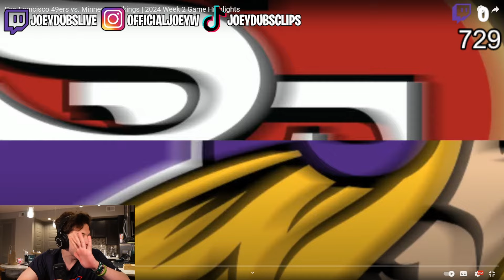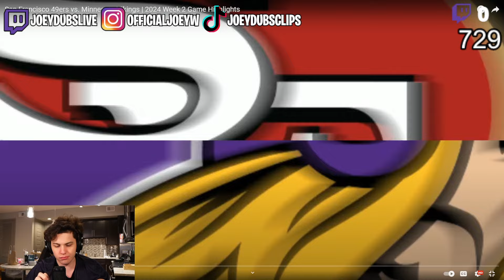BANG BANG WHAT??!! JoeyDubs Reacts To San Francisco 49ers vs. Minnesota Vikings | Week 2 Highlights